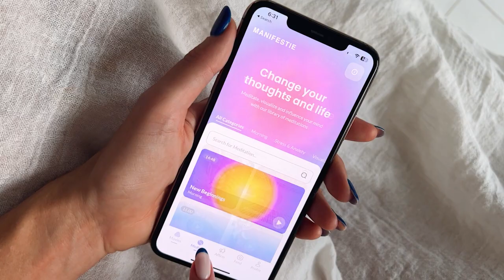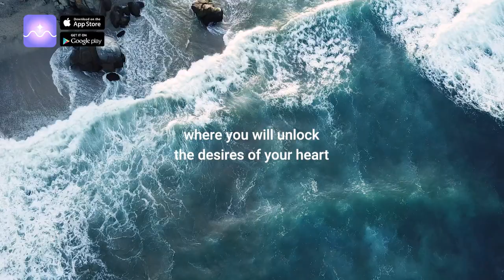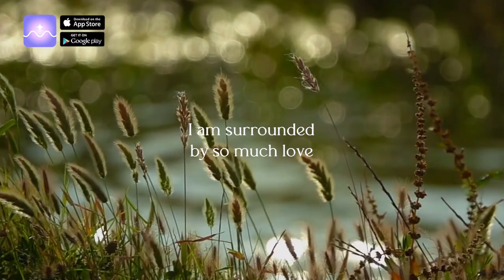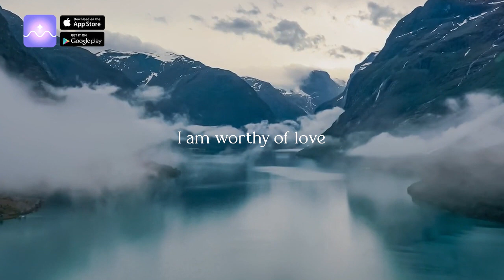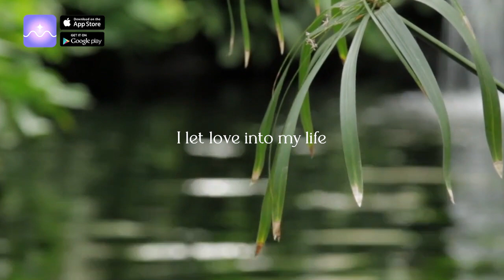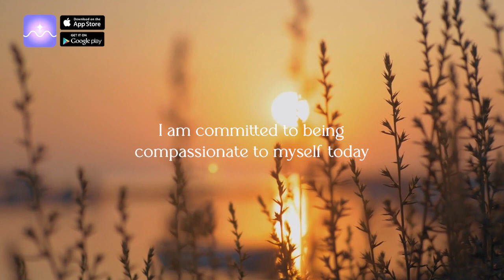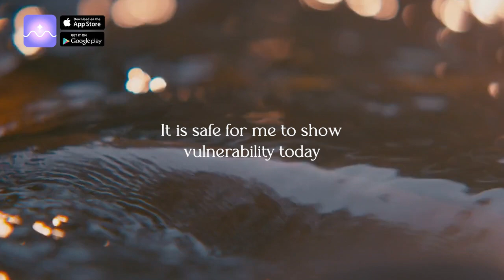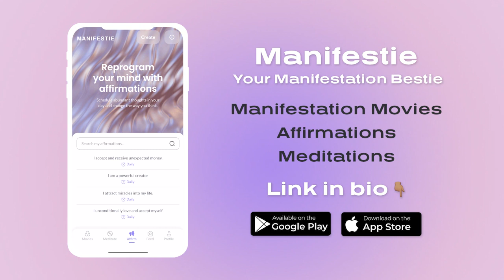POWERFUL Affirmations for Confidence, Self Love & Self Belief ❤️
Find this affirmation track and more affirmations for abundance, wealth, health and positivity on Manifestie App.

Unlock the power of your mind and reprogram your subconscious for Self Love, Confidence and Self Belief with these powerful positive affirmations. Use this track daily for 21 days, and feel the intention of these positive affirmations as you repeat them out loud or in your mind.

When you use these affirmations, you are aligning your vibrations to be a match to the words you speak by using the power of the law of attraction. For best results, use this track first thing in the morning as a daily morning affirmation routine or before your sleep in the evening.